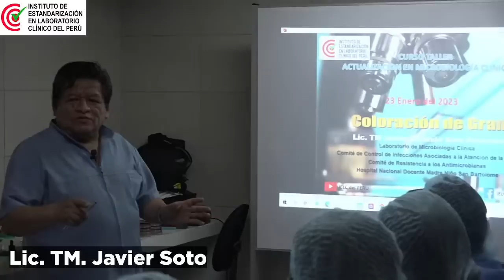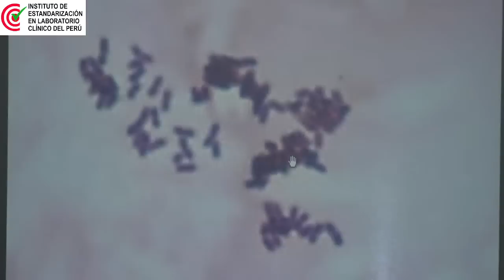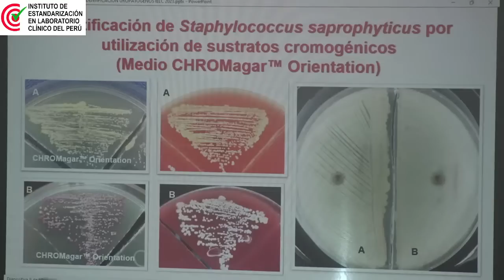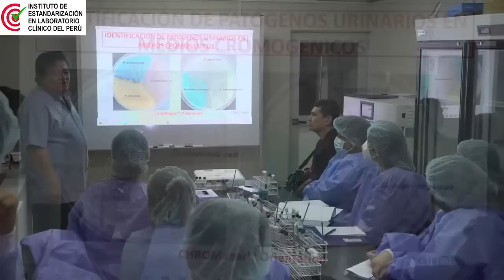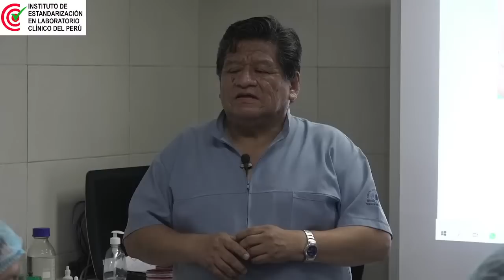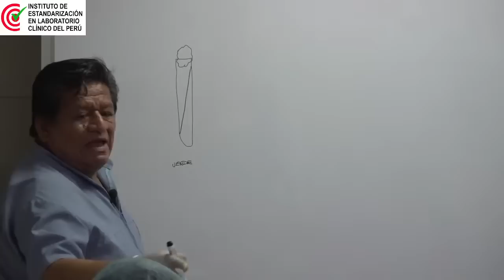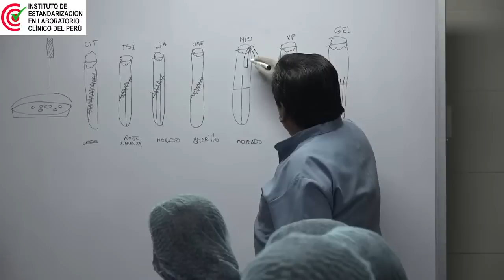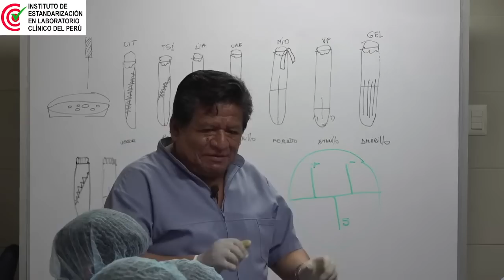PRACTICA 2 Curso Taller: Actualización en Microbiología Clínica